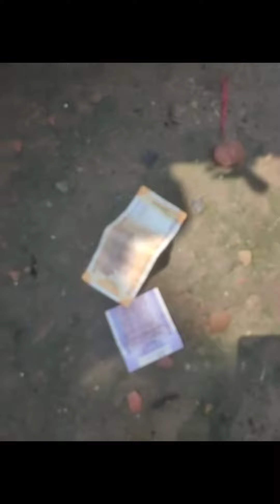danish jehan2 short viral video ###viralujjwal gamer shortsdr ujjwal sharma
ujjwal shorts
ujjwal gamer shorts
dr ujjwal sharma
dr ujjwal sharma gwalior
ujjwal short form
is 81 degrees shorts weather
is 58 degrees shorts weather
is 80 degrees shorts weather
is 80 degrees good for shorts
ujjwal short name# Danish Jehan2 shorts viralrahul ruidasa
rahul ruidas
rahul ruidas wife
rahul ruidas funny video
rahul ruidas home
rahul ruidas funny video download
rahul ruidas biography
rahul ruidas photo
rahul ruidas vlogs
b rahul
b rahul ias
d rahul
kl rahul ruled out
p rahul
rahul ruidas age
t rahul kumar reddy ias
rahul ruidas video#comedy